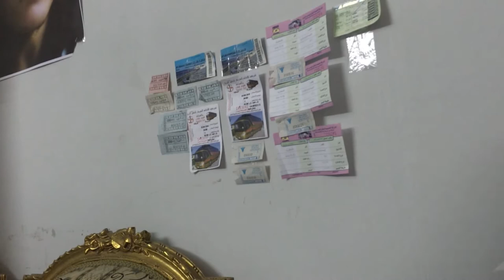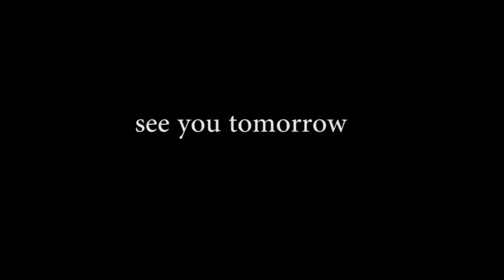it didn't went well